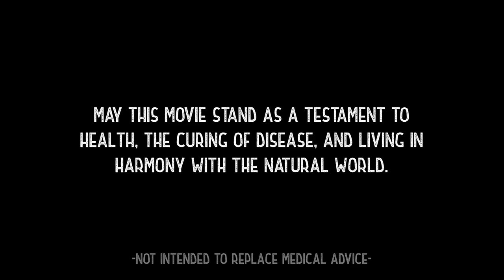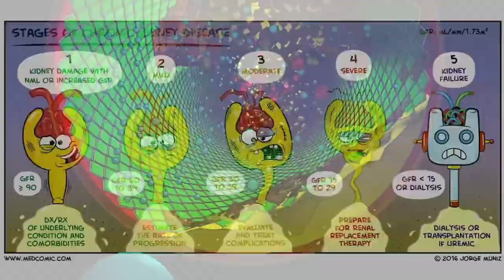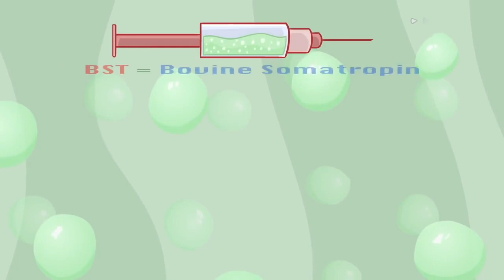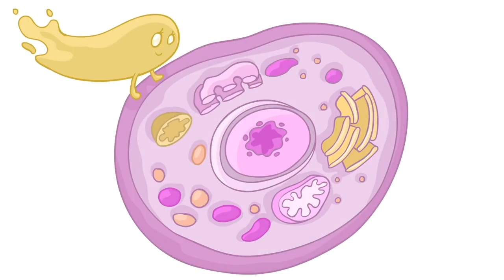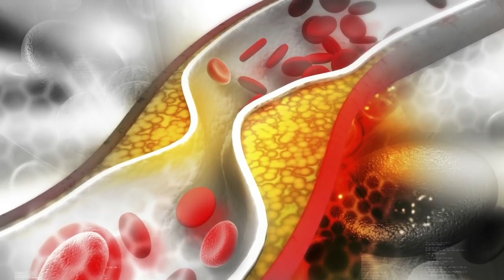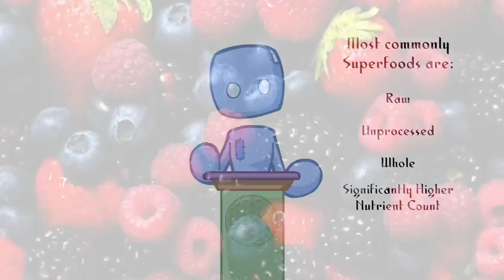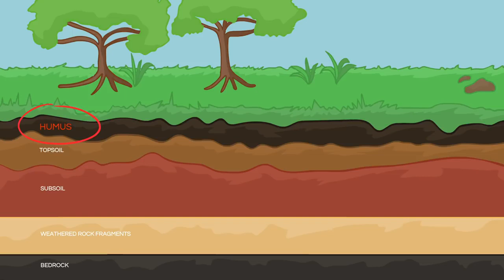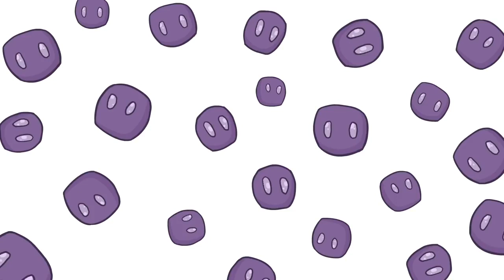Healing Your Body With Food The Movie | Spirit Science in 2021